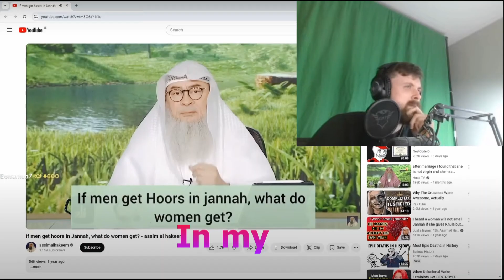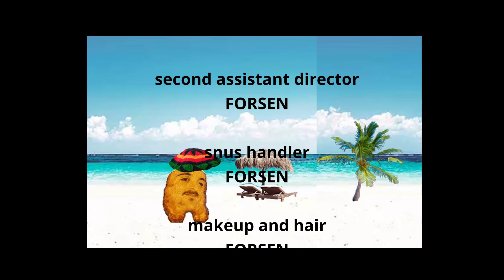forsen lore 2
forsen